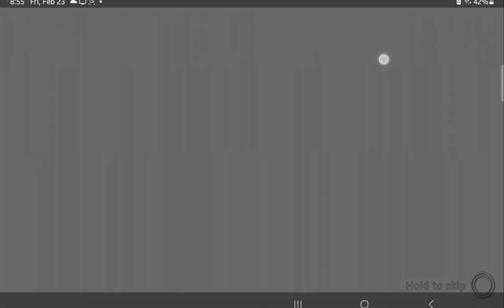Benjamin's house and secret ending